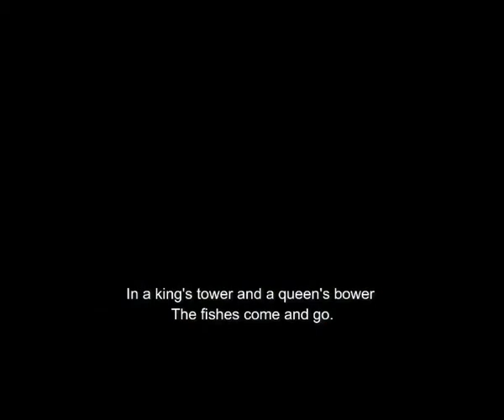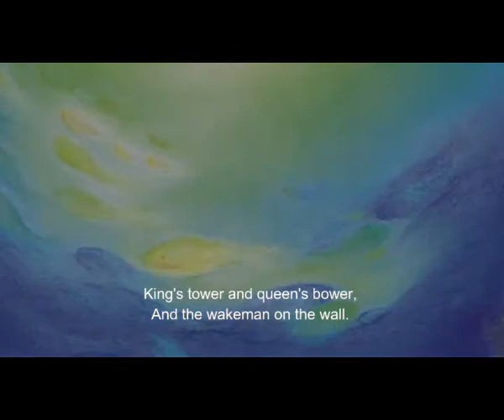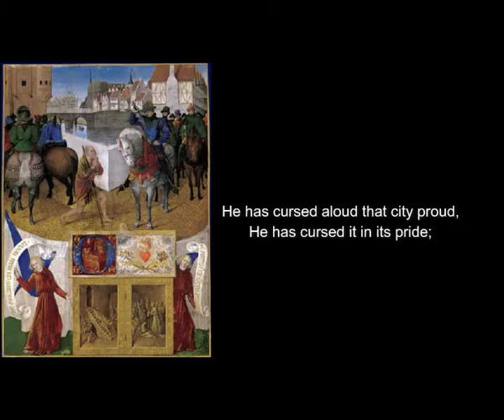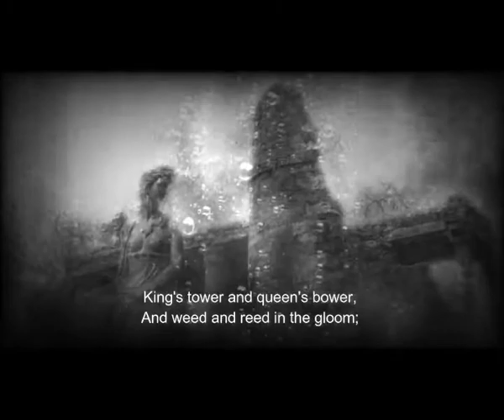The Ballad of Semmerwater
Author: Sir William Watson

Edited by Pedro Pagliai